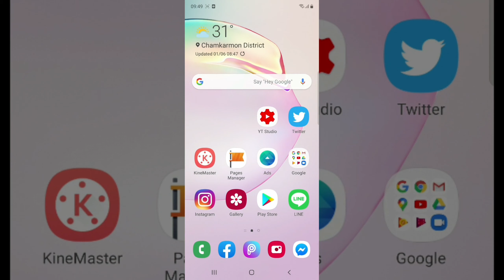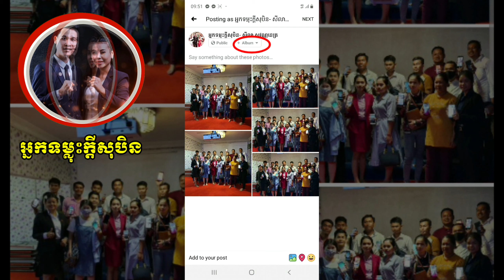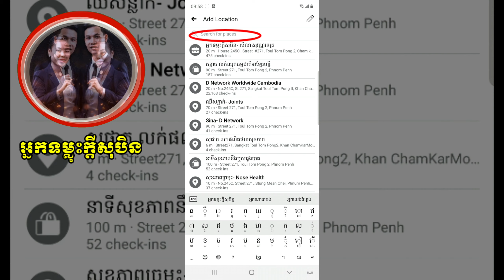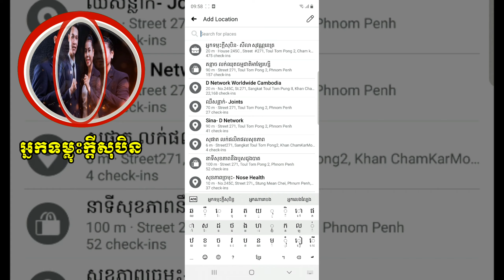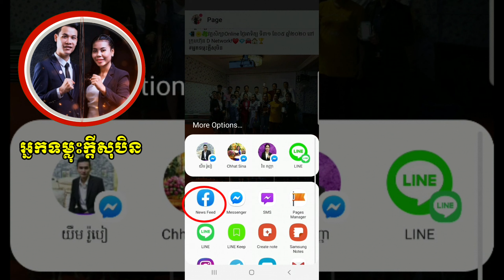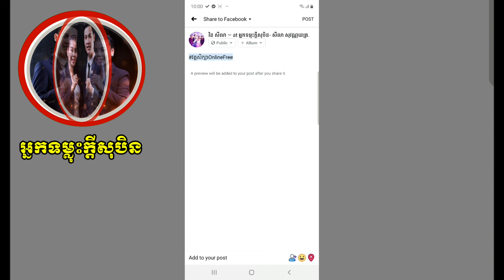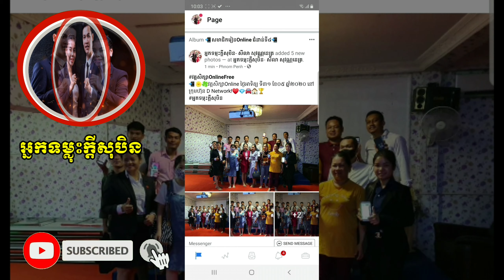2️⃣5️⃣ Clip.25 របៀបផុស (Post) នៅក្នុង Facebook Page 2020- អ្នកទម្លុះក្តីសុបិន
2️⃣5️⃣ Clip.25 របៀបផុស (Post) នៅក្នុង Facebook Page 2020
✅ មានវគ្គសិក្សាអនឡាញ ការលក់អនឡាញដោយឥតគិតថ្លៃ នៅថ្ងៃអាទិត្យផងដែរ!
ទំនាក់ទំនងចុះឈ្មោះចូលរៀនតាម Facebook Page ឬតាមលេខទូរសព្ទ៖ 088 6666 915 !!!